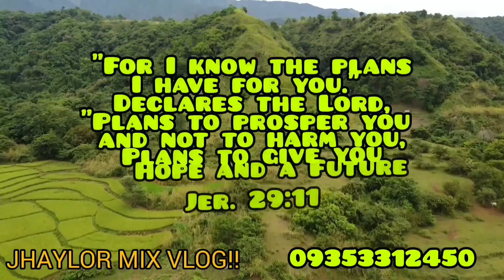lot#89 residential lot 3000 sqm w/5 pcs mango trees/ 50 pcs of G-milina 1.2M all in#residential lot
jhaylor nb cuaresma belmoro/fb account
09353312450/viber